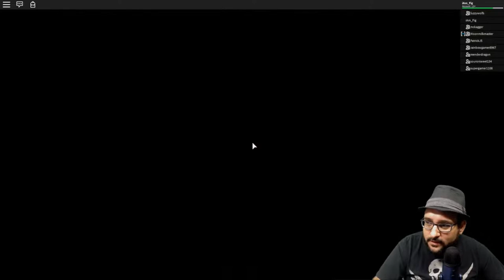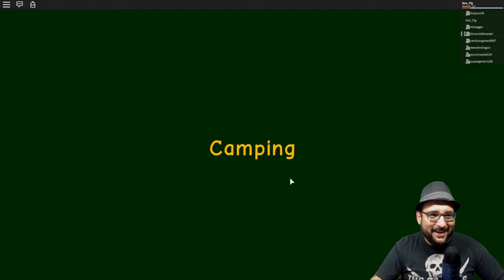🏕️ Roblox | Camping (PART 2) | THOR HELPS US ESCAPE! 🏕️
We are going camping again! Do we survive the trip this time? Watch to find out!

Thanks to Olivia Depaola for the animated Sub button.